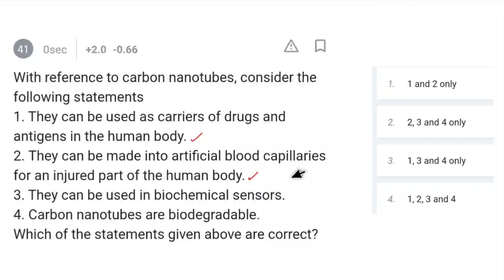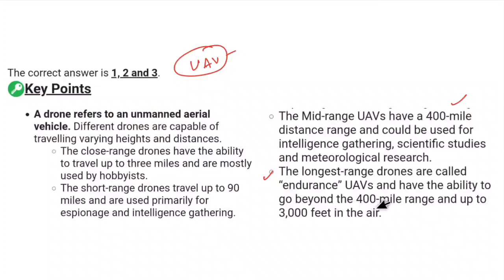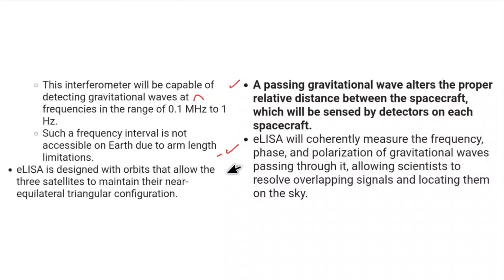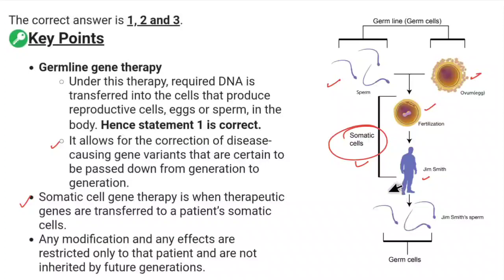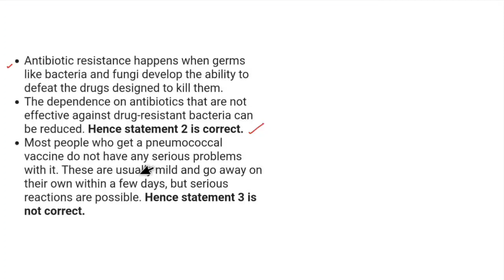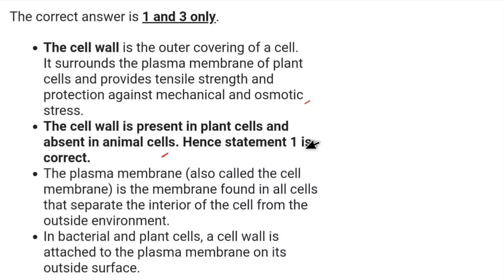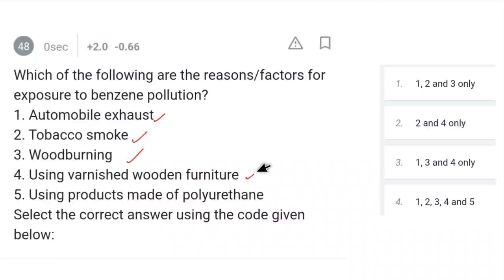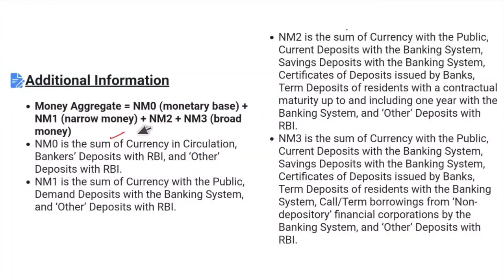UPSC CSE PREVIOUS YEAR PRELIMS GS PAPER-01 QUESTIONS (41-50)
UPSC CSE